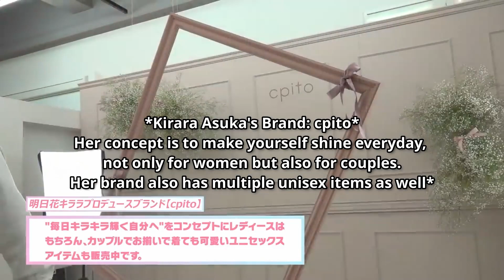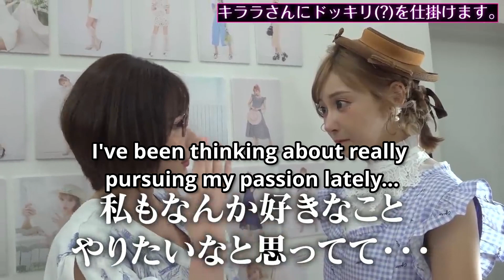[Eimi Fukada] Meeting the legendary Kirara Asuka for the first time!? [ENG subs]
About: I saw a lot of comments on Eimi's YouTube videos from her International fans, so I decided to add English subs for those that need it. This is also to try and increase her fan base for those that enjoy her content so please go to her channel and support her!